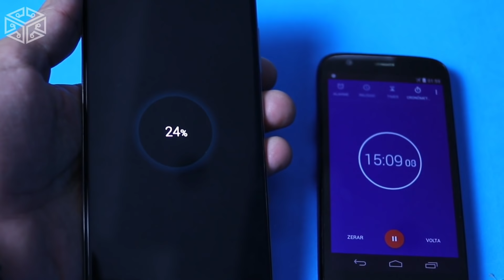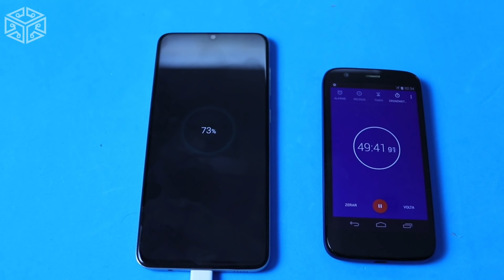⚡SAMSUNG GALAXY A70 | Carregamento de 0 a 100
O Samsung Galaxy A70 é um smartphone de 2019, que pesa 183 gramas, tem espessura de 7,9mm e possui uma tela de 6.7 polegadas, com desbloqueio de digital. A câmera principal é de 32 MP, sua memória interna é de 128 GB com 6 GB RAM. O processador é o Snapdragon 675, Octa-core (2x2.0 GHz Kryo 460 Gold & 6x1.7 GHz Kryo 460 Silver)

GALAXY A50
GALAXY A30
Galaxy A20
Galaxy A10

Créditos da Música - Talento puro. Poderia ter sucesso mundial. Melhor músico do YouTube